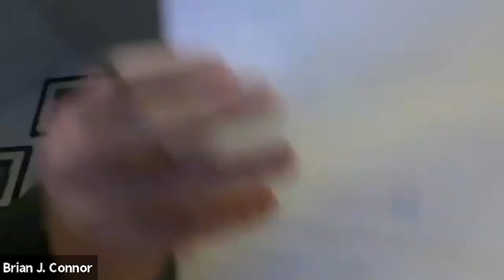Arlington Housing Authority Meeting - October 20, 2021